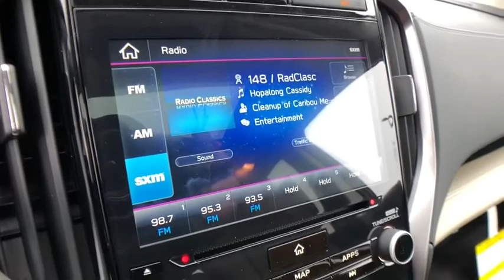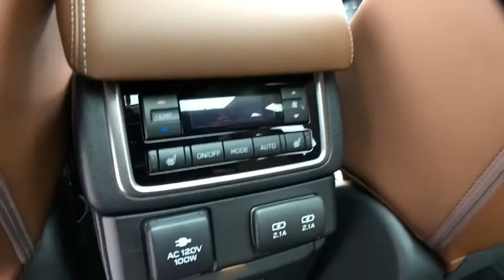2020 Subaru Ascent Commerce, Farmington Hills, Novi, West Bloomfield, Troy, MI 20X487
Magnetite Gray Metallic New 2020 Subaru Ascent available in Commerce, Michigan at LaFontaine Subaru. Servicing the Farmington Hills, Novi, West Bloomfield, Troy, MI area.